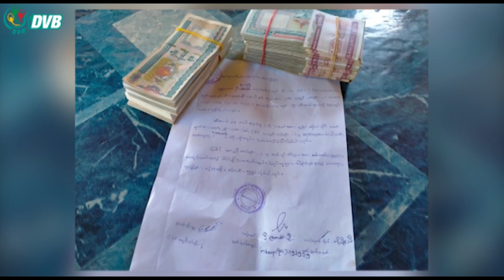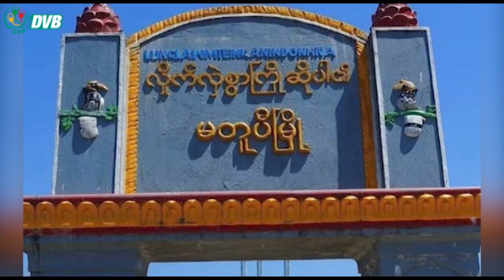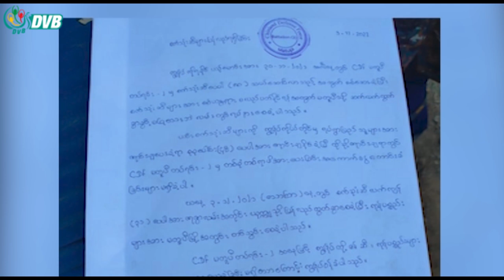စစ်ကောင်စီယန္တရား လည်ပတ်လို့မရအောင် စက်သုံးဆီတင်ပို့ခွင့် ပိတ်ထား - DVB News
စစ်ကောင်စီယန္တရားလည်ပတ်လို့မရအောင် မတူပီမြို့ထဲကို စက်သုံးဆီ တင်ပို့ခွင့်ကို မတူပီ CDF က ရက်အကန့်အသတ်မရှိ ပိတ်ထားပြီဖြစ်ပါတယ်။ အခုလိုပိတ်ထားပြီး ၂ပတ်အတွင်း စက်သုံးဆီ ပေပါ ၁၇၀ ကျော်ကို မတူပီမြို့ထဲမ ဝင်နိုင်အောင်တားဆီးထားနိုင်ခဲ့တယ်လို့ အဲဒီအဖွင့် သတင်းပြန်ကြားရေးတာဝန်ခံက ပြောဆိုပါတယ်။